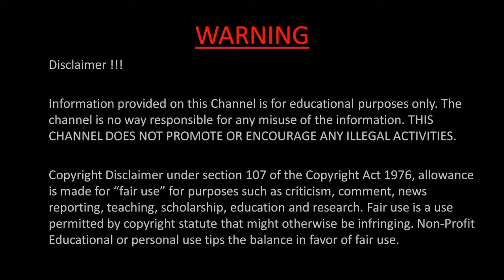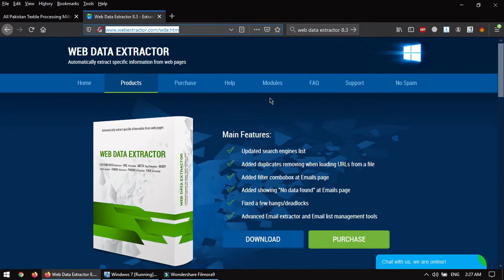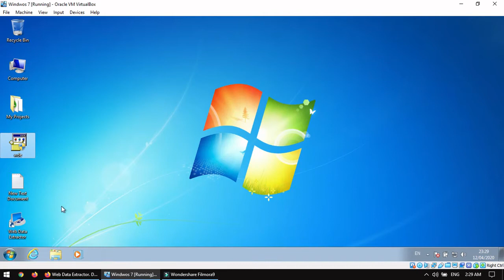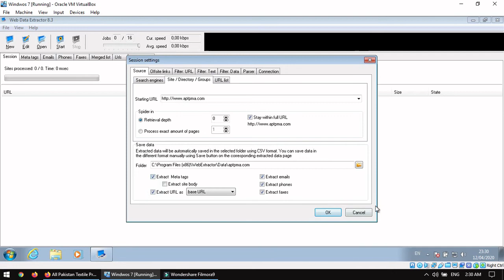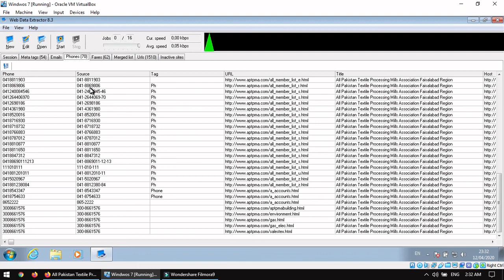Web Spider OR Crawler and Internet Bot - Foot-printing Series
Hi Guys,
In this video I have explained Web Spider OR Crawler in Hindi Urdu.
What is Web Spider
What is Web Crawler
Internet Bot
in Hindi / Urdu.

PLEASE NOTE

If you have any questions please ask in comment section, I would be happy to reply you.